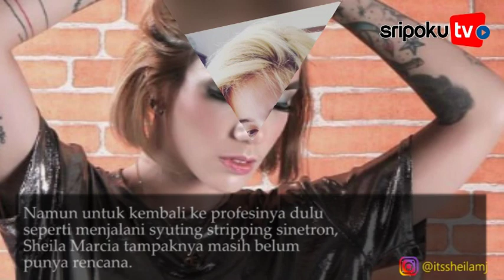Ditanya Soal Kembali ke Dunia Hiburan, Sheila Marcia : Kayaknya Tidak Dulu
SRIPOKU.COM - Artis peran Sheila Marcia Joseph mulai memperbaiki hidupnya.

Selain mendekatkan diri kepada Tuhan dan keluarga, Sheila Marcia pun mulai menghapus sejumlah tato di beberapa bagian tubuhnya.

Lalu, muncul tanya mengenai keinginan Sheila Marcia kembali berkiprah di dunia hiburan, terkhusus bidang seni peran.

Itu dijawab Sheila Marcia saat jadi tamu di konten khusus YouTube program varietas Tonight Show Premiere, Kamis (25/11/2021) lalu.

Pada kesempatan itu, salah seorang host, Vincent Rompies bertanya mengenai rencana Sheila Marcia untuk kembali ke industri hiburan, khususnya syuting sinetron.